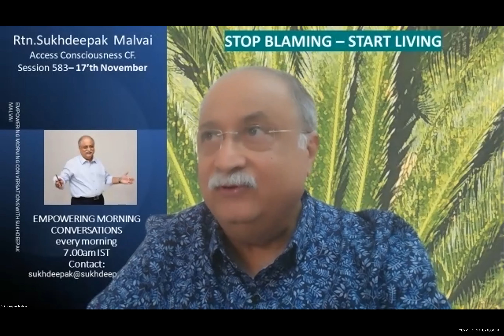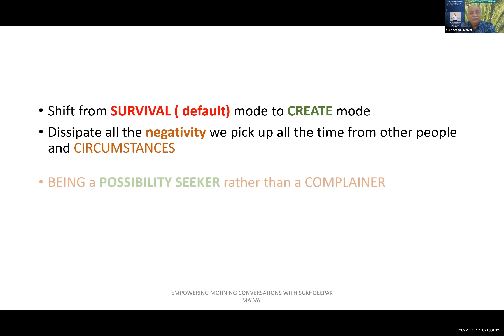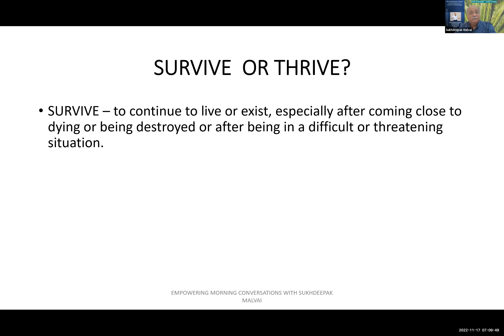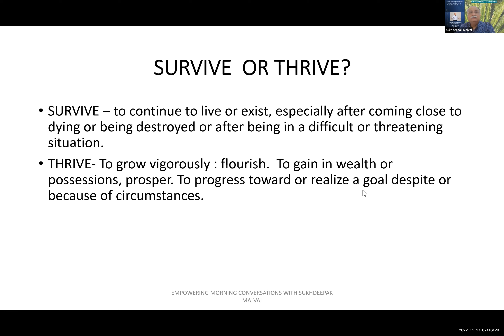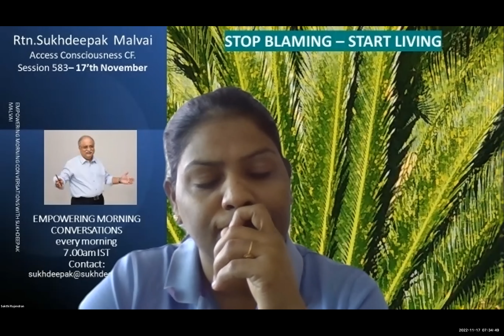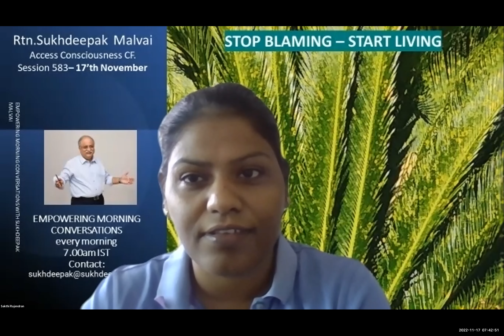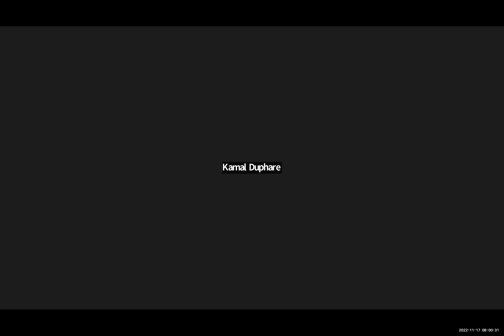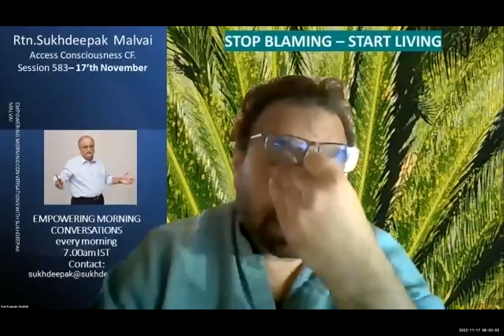583 EMC THRIVE or SURVIVE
Are you THRIVING or surviving?